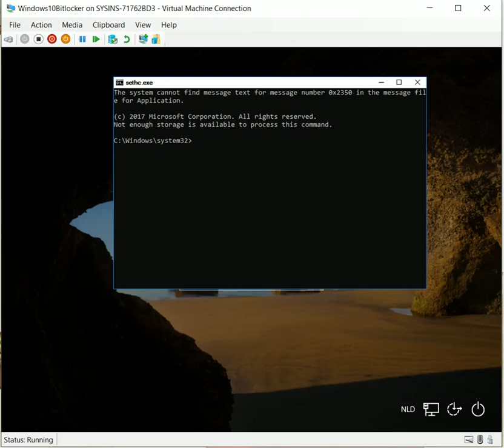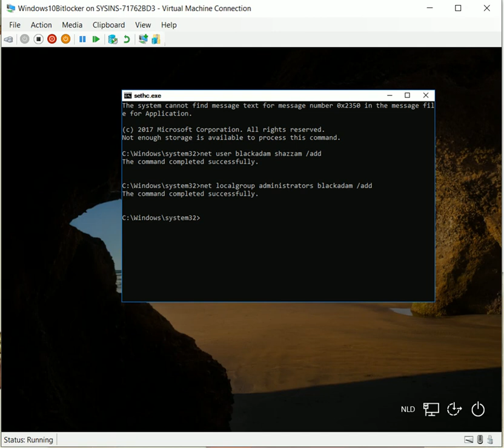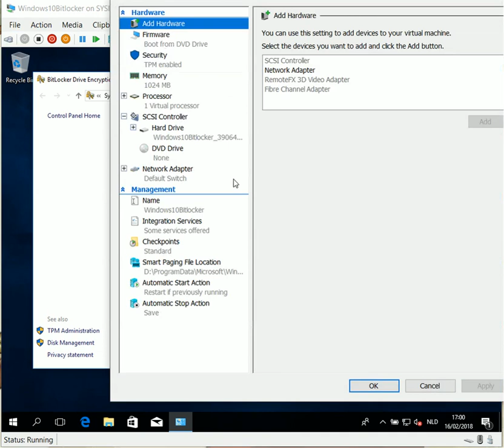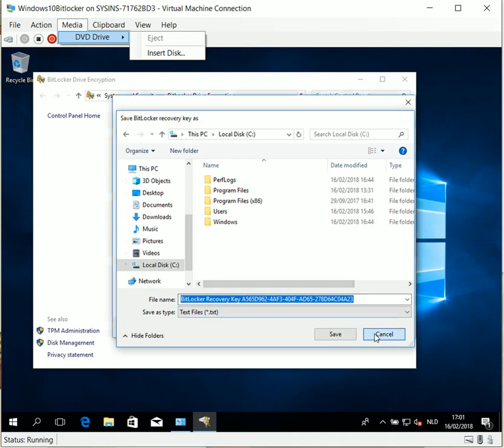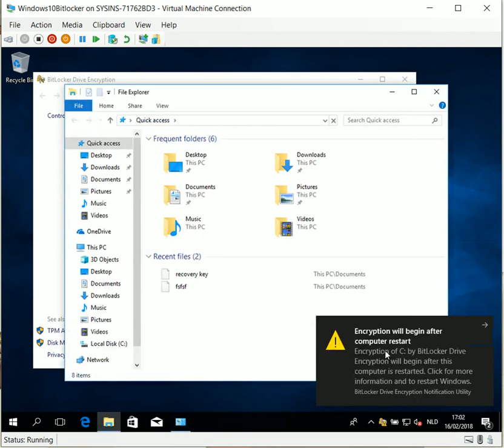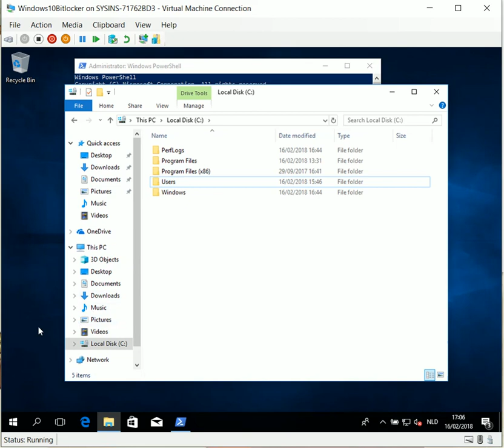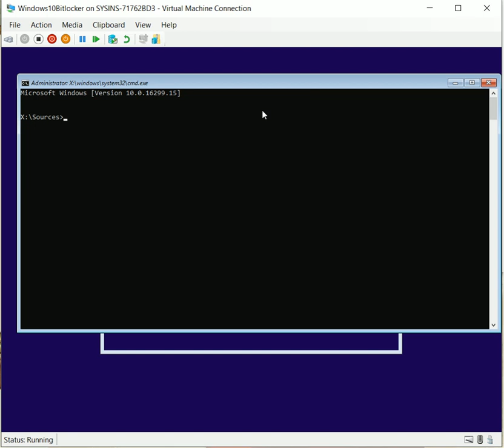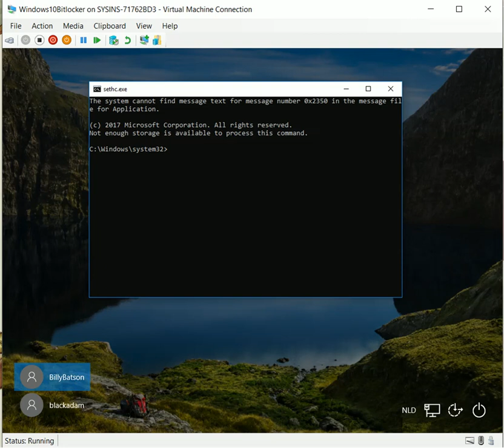Inloggen zonder wachtwoord voorkomen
Amper editing. Ik wou gewoon het filmpje online hebben :p.
Met de methode beschreven in het filmpje, hou je makkelijk de hack tegen die anderen toegang geeft tot je computer.